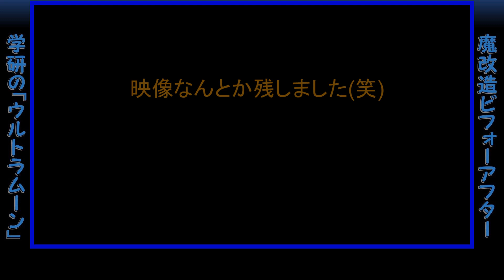魔改造！学研の天体望遠鏡ウルトラムーンで月もくっきり大変化 Eng. The Moon shooting with Gakken's Telescope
入門向け・初心者向けの学研の天体望遠鏡ウルトラムーンが好評発売中ですが、どうも見え味は良くありません。使い勝手の向上も兼ねて、思い切った改造を行いました。

ABOUT MY CHANNEL [BosqueRico]
I'm a Japanese YouTuber who likes lenses.
And I’m disseminating information on telescopes, binoculars, microscopes, and cameras for astrophotography.
Unless it is a instant video, the video has English subtitles in advance.